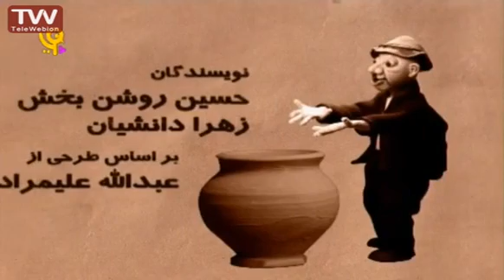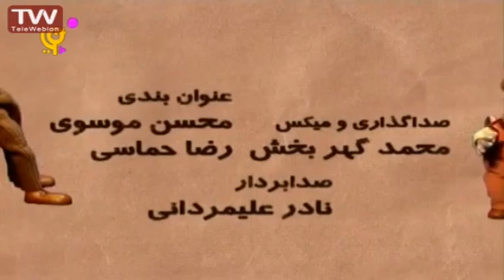ماجراهای بهادر قسمت ۵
ماجراهای بهادر داستان چند موش است که در زیرزمین یک مغازۀ قدیمی زندگی می‌کنند. میرزا، صاحب مغازه، همیشه از دست موش‌ها عصبانی است، چون آنها تمام غذای خود را از مغازۀ او بدست می‌آورند. بنابراین او همیشه به دنبال راهی است که موش‌ها را از بین ببرد. میرزا فروشندۀ خسیس و کم‌فروشی است و موش‌ها اغلب سعی می‌کنند دست او را برای مشتریان رو کنند. در این میان بچه موش زرنگ و باهوشی به نام بهادر وجود دارد که با همفکری پدربزرگش و همکاری سایر موش‌ها باعث پیروزی موش‌ها می‌شود.در ادامه لیست پخشهای کارتون را ببینید

This video is under CC licence
Author: iribtv